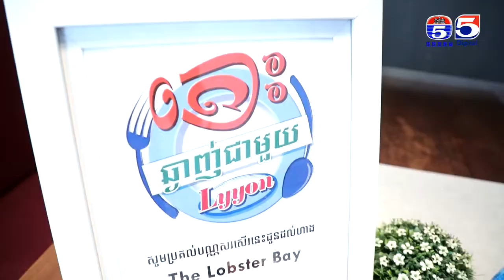អាហារដ្ឋាន The Lobster Bay តោះឆ្ងាញ់ជាមួយលីយ៉ុង YUMMY WITH LYYON EP 17 Part (3/3)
តោះឆ្ងាញ់ជាមួយលីយ៉ុង,YUMMY WITH LYYON
TV5 Cambodia TV5
ប៉ុស្តិ៍លេខ៥
ស្ថានីយ៍ទូរទស្សន៍ប៉ុស្តិ៍លេខ៥